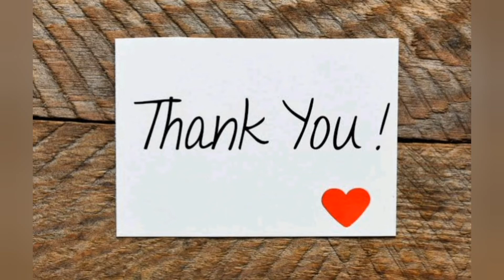തമിഴ് നാട് സ്‌പെഷ്യൽ ചിക്കൻ അംബുർ ബിരിയാണി Tamil Nadu Special Chicken Ambur Biriyani.